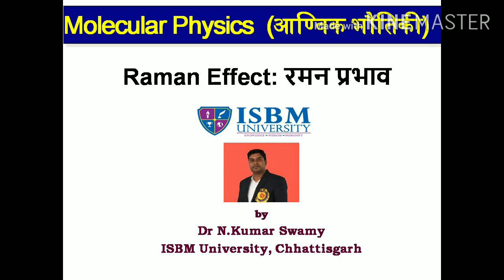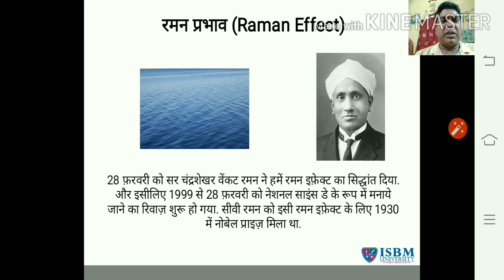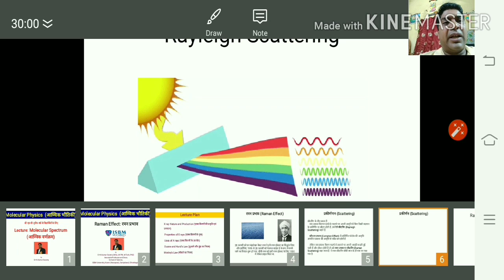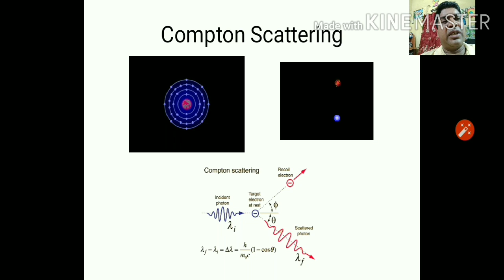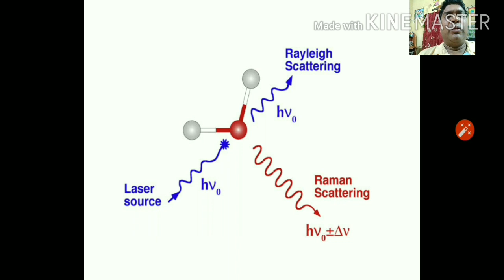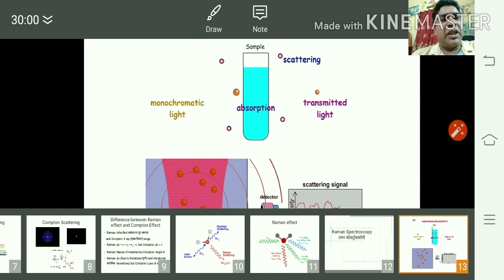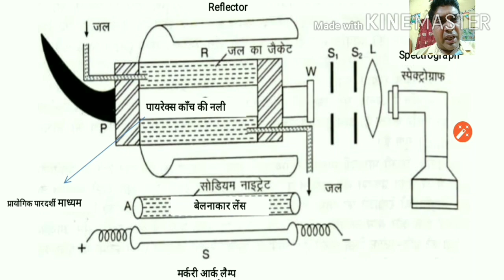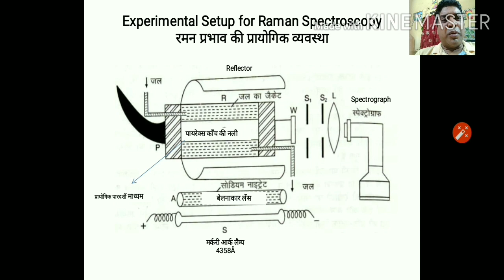B Sc III_Raman effect and Spectroscopy_रमन प्रभाव और स्पेक्ट्रोस्कोपी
Nice animated video for the better understanding of Scattering. Difference between Rayleigh, Compton and Raman effect and difference by using nice animation is the highlights of the video.